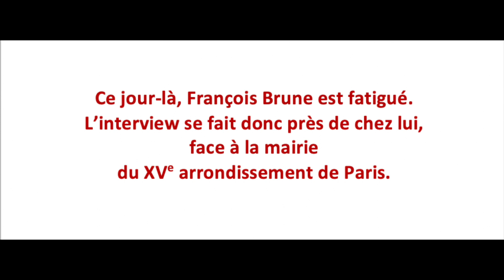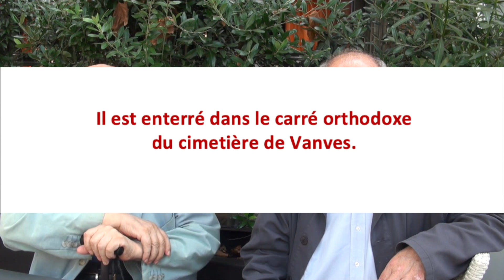François Brune & Joachim Bouflet pour parlent du miracle de Fatima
Octobre 2017, le monde célèbre le centenaire des apparitions de Fatima.
Ce fut l’occasion pour moi d’interviewer deux spécialistes du sujet.
Le père François Brune et Joachim Bouflet.
Ce jour-là, François Brune est fatigué.
L’interview se fait donc près de chez lui, face à la mairie du XVe arrondissement de Paris.
Dehors, il y a du bruit, mais pas trop.
Ce qui gêne a été coupé au montage…
tout comme le bégaiement et les hésitations de l’interviewer qui n’était au sommet  de sa forme ce jour-là…
Heureusement, j’ai face à moi deux esprits aiguisés qui connaissent leur sujet et qui ponctuent l’interview  d’anecdotes savoureuses.
François Brune évoque la cathédrale orthodoxe russe de Paris.
Il ignore à ce moment précis que, 16 mois plus tard, s’y tiendra la cérémonie religieuse de son enterrement.
Le 1er avril suivant, François se convertit officiellement à l’orthodoxie.
En décembre 2018 il est hospitalisé. Il quitte ce monde le 16 janvier 2019 entouré de ses proches, dont Joachim Bouflet et moi-même.